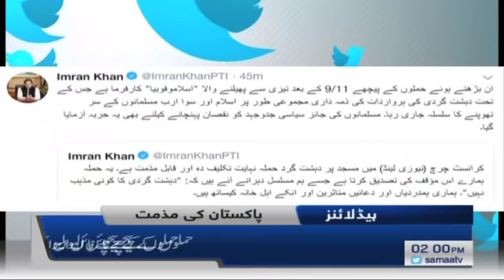Samaa Headlines - 2PM - 15 March 2019